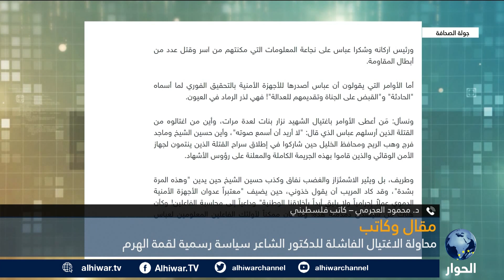هل خططت السلطة الفلسطينية للتخلص من الشاعر؟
من يقف وراء محاولة اغتيال ناصر الشاعر؟
هل تقف سلطة أوسلو خلف محاولات تصفية شخصيات فلسطينية معارضة؟
من لديه مصلحة في تصفية ناشطين فلسطينيين في مناطق الضفة الغربية؟

جولة الصحافة | 26 يوليو 2022 | يحيى سالم يحاور الكاتب الفلسطيني، محمود العجرمي، حول مقاله بعنوان: محاولة الاغتيال الفاشلة للدكتور الشاعر سياسة رسمية لقمة الهرم.